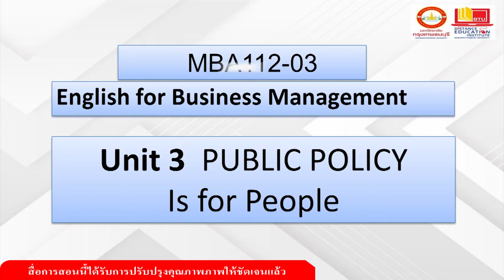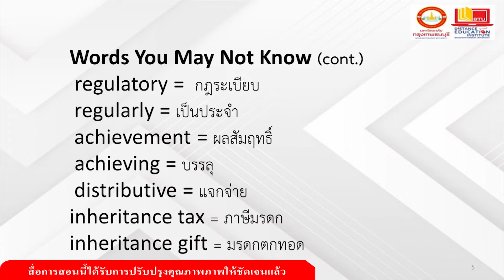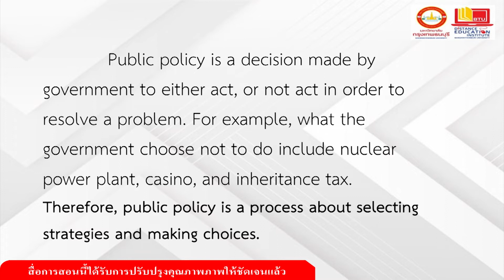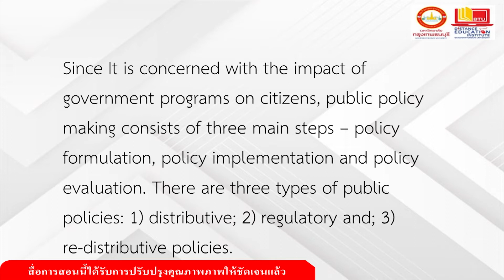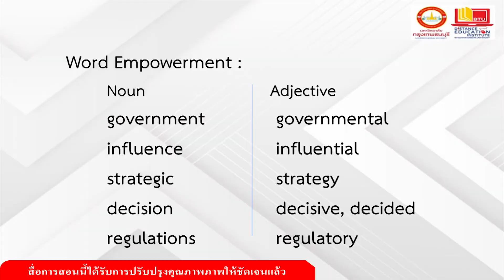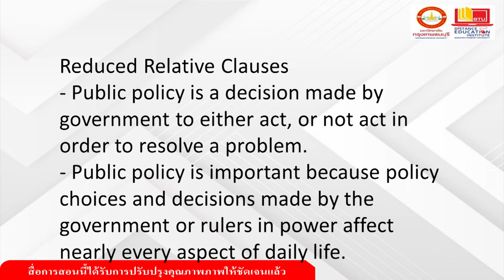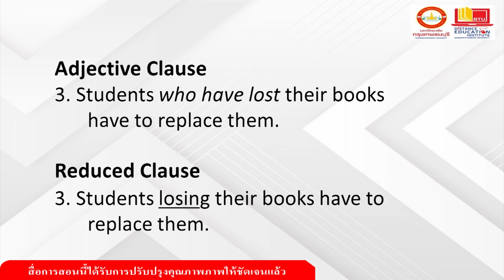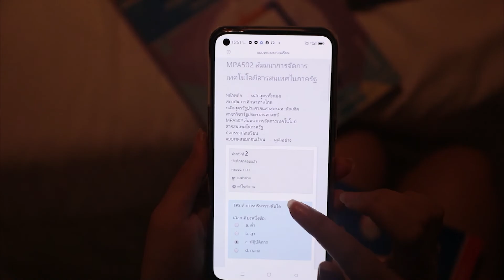MBA112 ภาษาอังกฤษสำหรับการบริหารธุรกิจ หน่วยที่ 3 EP.1 ฉบับแก้ไข